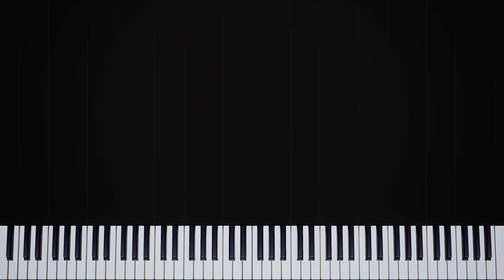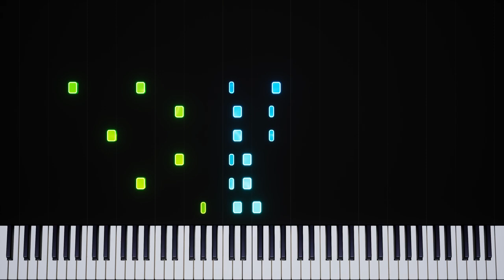Delfino Plaza - Mario Sunshine (Piano Tutorial)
✨ Learn to play the joyful "Delfino Plaza" theme from Mario Sunshine, composed by Koji Kondo, with our easy-to-follow piano tutorial. This catchy tune is perfect for intermediate players who want to expand their video game music repertoire.